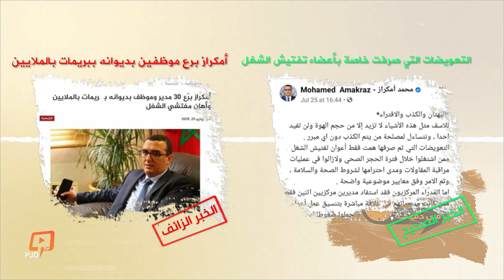الحقيقة في دقيقة22: هذه حقيقة تمديد السفر 48 ساعة بين المدن